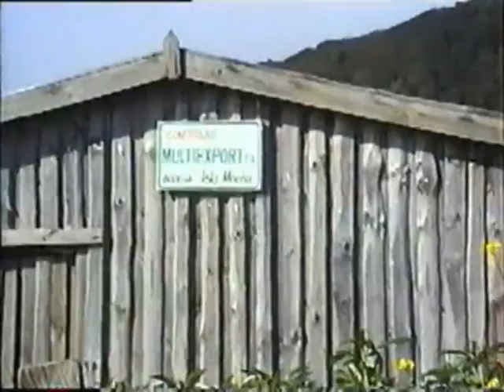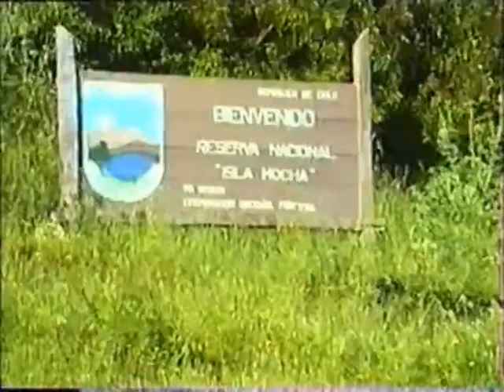1996 Isla MochaChile 14